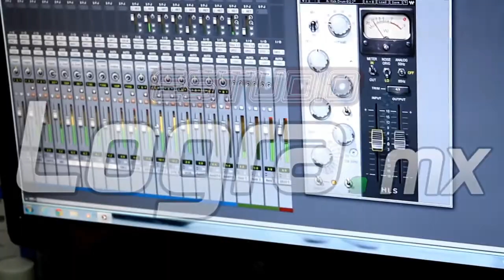Estudio Logra: Kruegers - Mujer Liviana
Estudio Logra presenta al KRUEGERS interpretando el tema MUJER LIVIANA original de la banda REAL DE CATORCE.